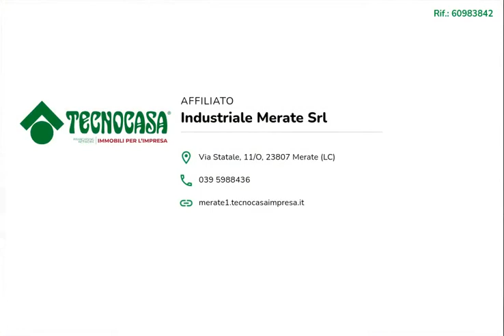CERNUSCO LOMBARDONE - IN AFFITTO - Negozio di ca 235 mq.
Proponiamo in locazione un negozio con superficie complessiva di circa 235 metri quadrati, disposti al piano terra di un edificio su quattro livelli.

La soluzione misura circa 235 metri quadrati disposti al piano terra, si suddivide in sette locali ed è dotato di tre servizi igienici. Il negozio dispone del doppio ingresso, ha un'altezza di circa 2,70 metri ed è particolarmente luminoso grazie alla presenza di due ampie vetrine. L'immobile presenta l'impianto elettrico, la saracinesca manuale e la canna fumaria.

Il locale si trova del Comune di Cernusco Lombardone ed esternamente presenta circa una quindicina di posti auto pubblici.